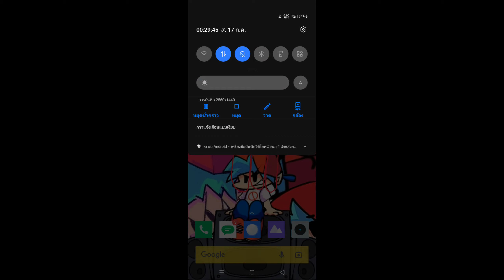Screen Recorder kimcy929 test (1440p)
my first 1440p video